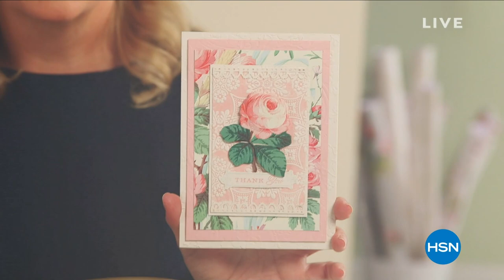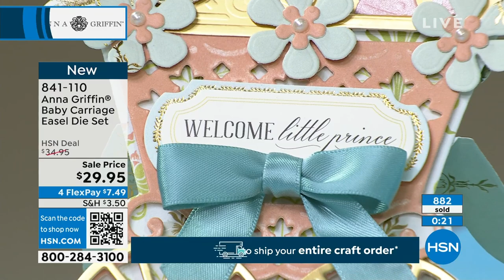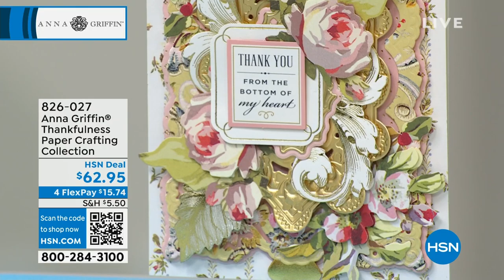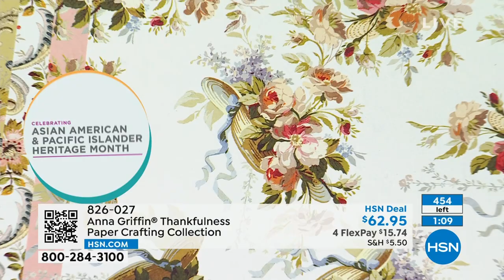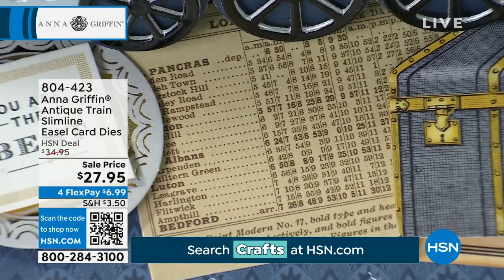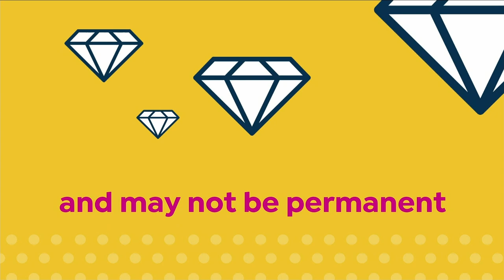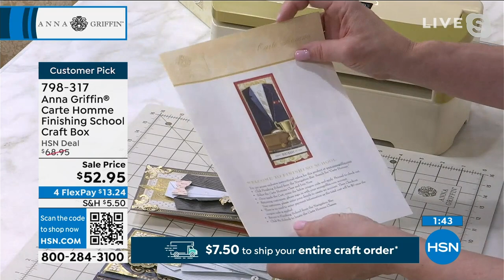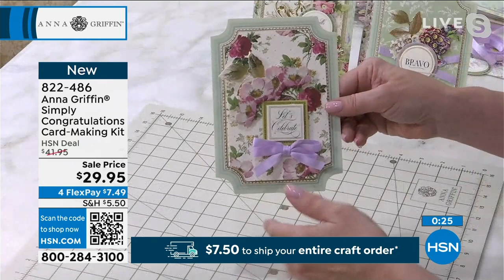HSN | Anna Griffin Elegant Paper Crafting 05.09.2023 - 03 PM